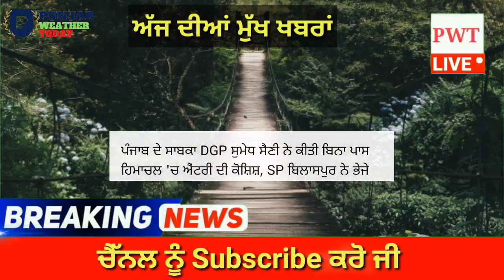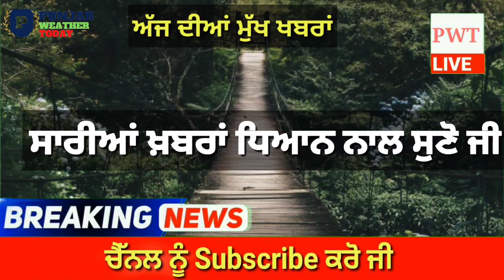punjabi news today live - Punjab Weather Today - Punjab News